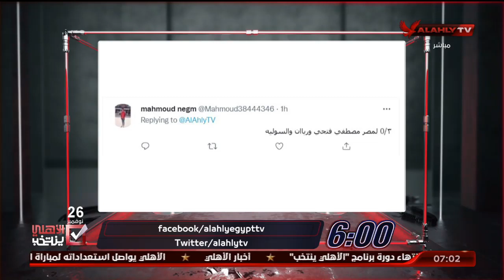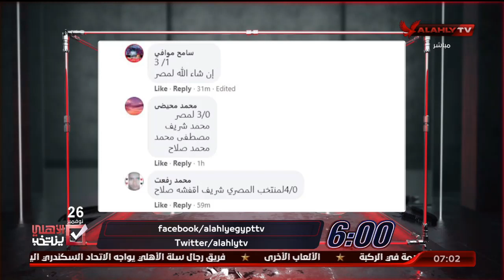الحلقة الكاملة | السادسة مع أحمد سمير | 15-11-2021